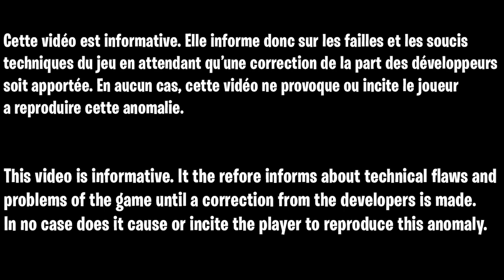GLITCH SOLO ZOMBIE AFK COLD WAR, COMMENT FIGER LES ZOMBIE SUR FIREBASE Z, GLITCH CAMO DARK MATTER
▬▬▬▬▬▬▬ • BIENVENUE 😍 • ▬▬▬▬▬▬▬

▬▬▬▬▬▬▬ • PARTENAIRES 💪 • ▬▬▬▬▬▬▬

👉StealthGamer:
"SOISCOOLMEC"
"STRIKESOISCOOL"

TikTok "SoisCoolMecYTB"
👻Snapchat "soiscoolmec"

.▬▬▬▬▬▬▬ • TOP DON 💰 • ▬▬▬▬▬▬▬

▬▬▬▬▬▬▬ • MUSIQUE OUTRO 🎵 • ▬▬▬▬▬▬▬